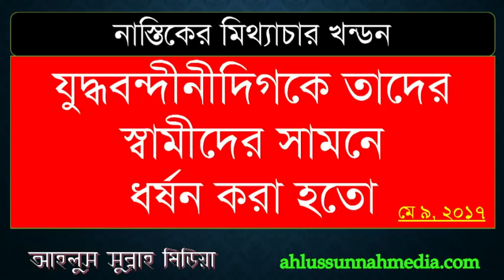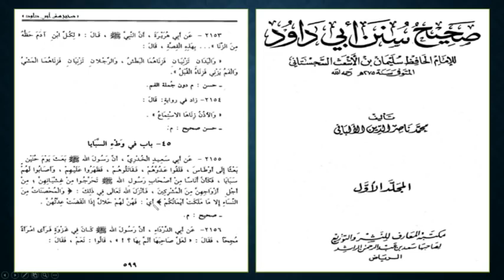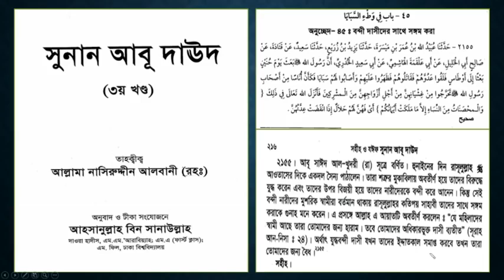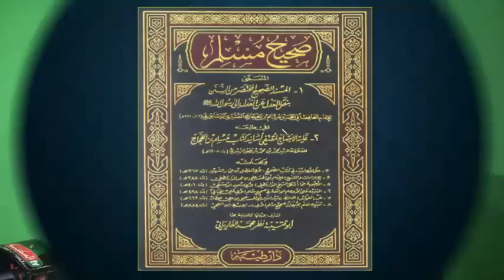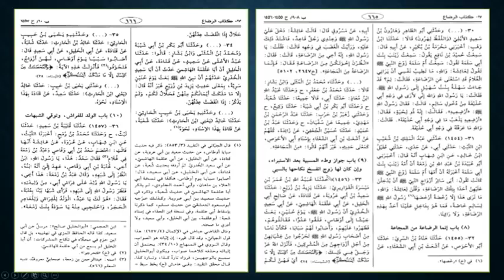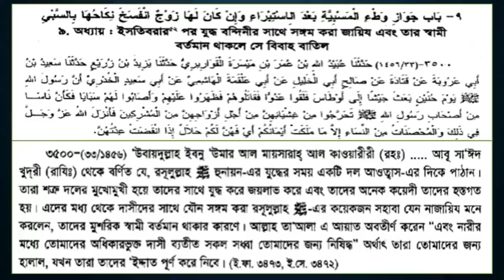নাস্তিকের মিথ্যাচার খন্ডন - স্বামীর সামনে যুদ্ধবন্দীনী ধর্ষন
নাস্তিকের মিথ্যাচার খন্ডন যুদ্ধবন্দীনীদিগকে তাদের
স্বামীদের সামনে দর্ষন কারা হতো